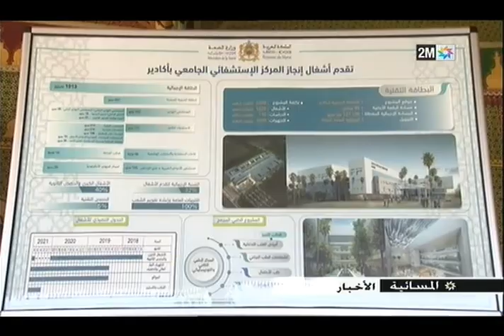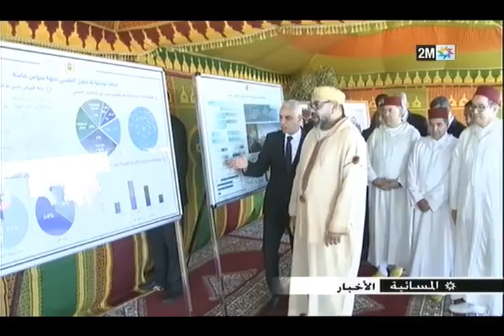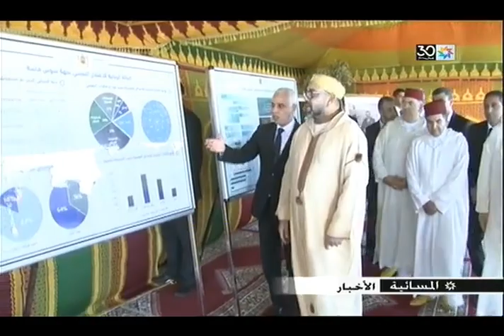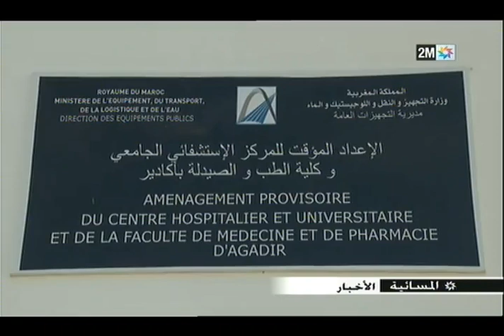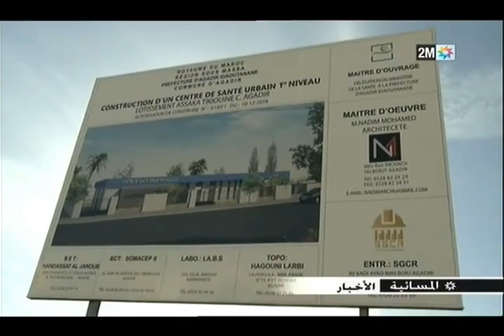تقدم أشغال المستشفى الجامعي أكادير وبناء مستشفى جهوي آخر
Le Roi s'est enquis de l'état d'avancement des travaux de construction du CHU Agadir et lance les travaux de construction de l'Hôpital psychiatrique